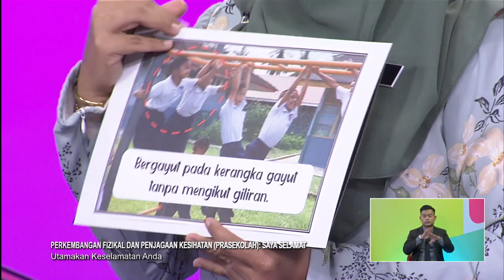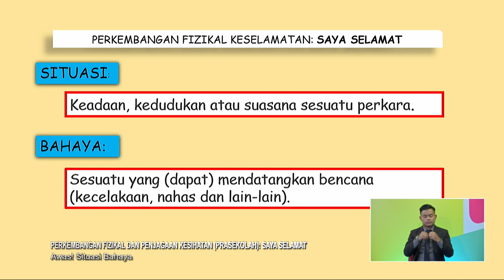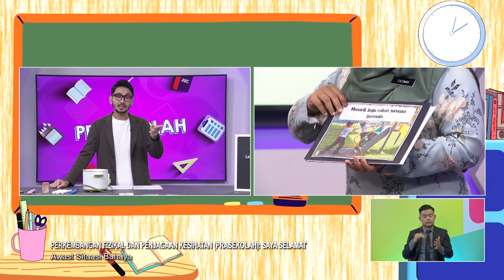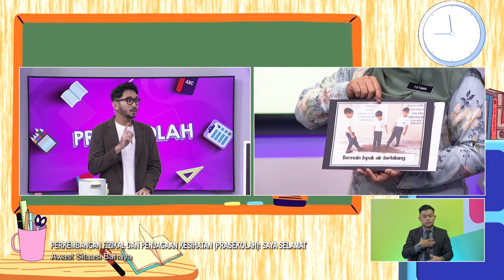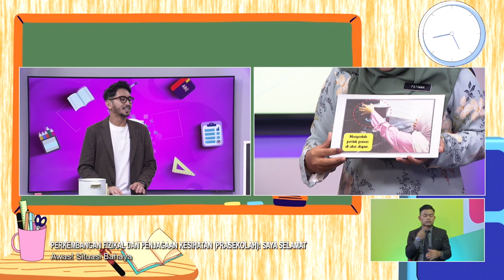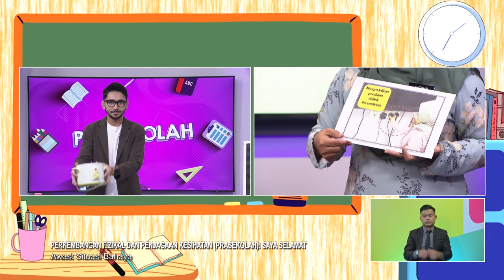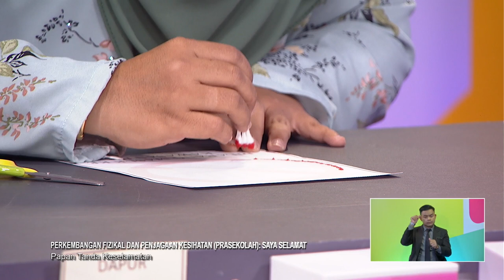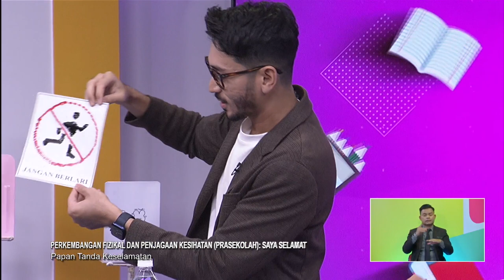PRASEKOLAH 2022 Q3 Q4 EP 72 PERKEMBANGAN FIZIKAL & PENJAGAAN KESIHATAN SAYA SELAMAT